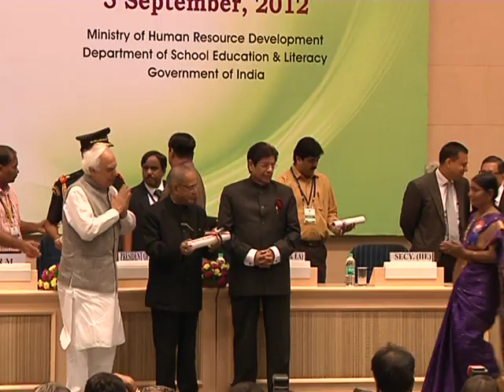President Mukherjee presents the National Awards to Teachers (Part 2)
The President of India, Shri Pranab Mukherjee today conferred National Awards on teachers of outstanding merit at a function in Vigyan Bhavan, New Delhi, on the occasion of Teachers' Day.

Speaking on the occasion, the President stated that the first and foremost task was to improve the quality of education. He said it was necessary to design appropriate learning experiences for students and develop in them a scientific temperament. He emphasized that there was need for strengthening of teaching cadres by well-trained and motivated teachers involved in continuously improving education programmes. Comparing a teacher to a lamp which has the capability of lighting a thousand unlit lamps surrounding it, he expressed confidence that widening circles of light would dispel all the darkness in the motherland.

Also present on the occasion were Shri Kapil Sibal, Union Minister of Human Resource Development and Shri E. Ahamed, Minister of State for External Affairs & Minister for Human Resource Development.